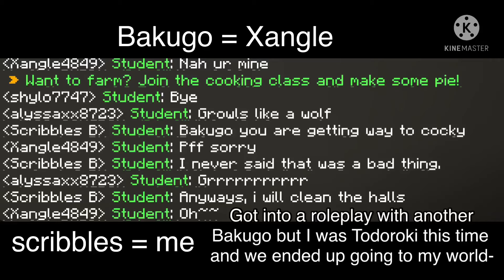ARI IF YOU SEE THIS IM SORRY-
I got deep into a roleplay-
I’m sorry 😭😞